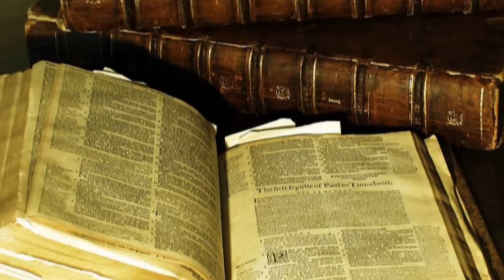A History of Hebrew Part 19: The Dead Sea Scrolls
A History of Hebrew DVD available through Amazon.Com

This is a segment of a much larger video production that I am working on and am looking for feedback (positive and negative) on the layout and content.

 Between 1947 and 1956, ancient scrolls and fragments of the Hebrew Bible were discovered in caves near the Dead Sea dating to the 1st C. BCE and the 1st C. CE.

The manuscripts discovered in the Dead Sea Caves include: All of the Canonical Books of the Hebrew Bible with the exception of the book of Esther. Canonical Books such as Enoch, Jubilees, Tobit and Sirach as well as Psalms that are not part of the 150 Psalms in the Canonical Bible. And Sectarian Books such as , the Community Rule, the War Scroll, the Damascus Document and Peshers, which are commentaries on books of the Bible.

There are several different theories on the origin of these texts.

The predominating theory is that the scrolls were the work of a Jewish sect called the Essenes who, it is believed, resided in nearby Qumran and that the scrolls were hidden away in the caves to protect them from the advancing Roman army.

Other theories for the writers of the scrolls include Early Messianics (often called Christians) or Zadokite Priests.

A newer theory, is that the scrolls were from various libraries and synagogues, in Jerusalem, about 15 miles from the caves.

 One possible reason for the scrolls existence within the caves is that they were placed there for safekeeping when the Jews were fleeing Jerusalem from the advancing Romans.

Another possible reason is that according to Jewish Law, any written work that includes the four letter name YHWH, must be buried, it may not be destroyed or discarded. Supporting evidence for this theory is that every book of the Hebrew Bible has been found in the caves with the exception of the book of Esther, the only book in the Hebrew Bible that does not contain the four letter name YHWH.

The most famous of the scrolls and fragments found within the Dead Sea Caves is the Isaiah Scroll.

While most of the scrolls are fragmented, deteriorating or incomplete, the Isaiah scroll is the only complete scroll found.

The life of a scroll depends on its handling and storage, but can be in use by a community for several hundred years. Some Torah Scrolls still in use in synagogues today are over 500 years old.

The Isaiah scroll from the Dead Sea Caves has been dated to around 200 BCE. Isaiah wrote his original scroll around 700 BCE and may have been in use up until around 200 BCE.  This means that is possible for the Isaiah Scroll from the Dead Sea Caves to be a copy made directly from Isaiah's original scroll.

The Isaiah scroll, as well as many other scrolls and fragments from the Dead Sea, are currently on stored and on display in Jerusalem at the Shrine of the Book.

Narration: Jeff A. Benner

Graphics: Jeff A. Benner

Images: Peter Koutoupis, Berthold Werner, Wilson44691, Teqoah, Kwz, Albeiro Rodas, Avishai Teicher, Effib, David Roberts, Grauesel, Reuvenk, Liam Quin, Library of Congress, Cory, Sagie Maoz